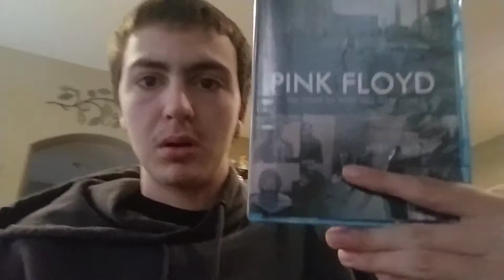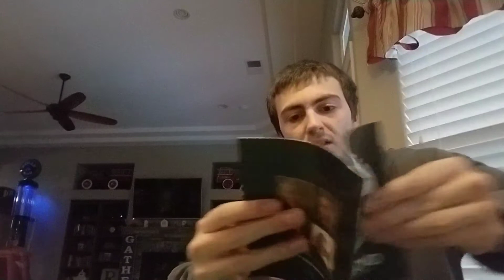Pink Floyd The Story You Wish You Were There For